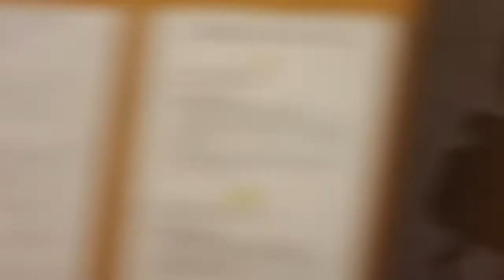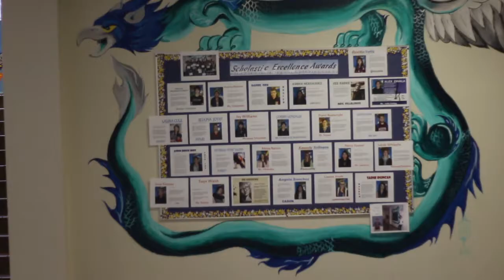"We Are Garza"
A documentary about Gonzalo Garza Independence High School in Austin, Texas. Produced by Garza students: Aria McDonald, Hannah Newcomer, Haley Norriss, Ciara Pearce, and Sage Walsh.